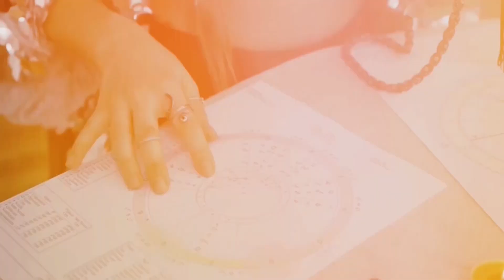Animated masterpiece LIFE AFTER LIFE. Trailer. Spiritual Channel